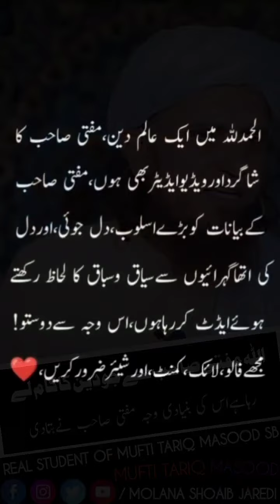Mufti Saib Ne Khud Bata de Basic Vaja Deen Ka Kaam Karne Ke | By Mufti Tariq Masood Sb 🕋